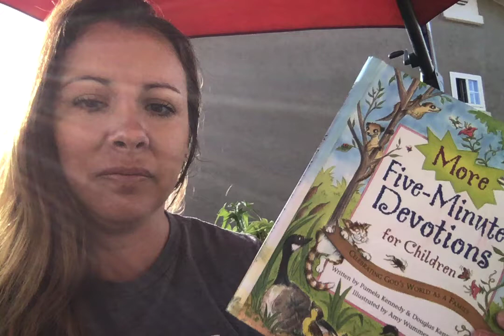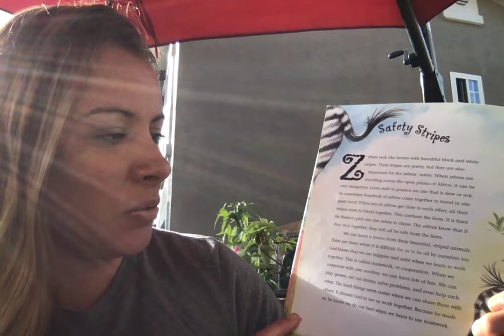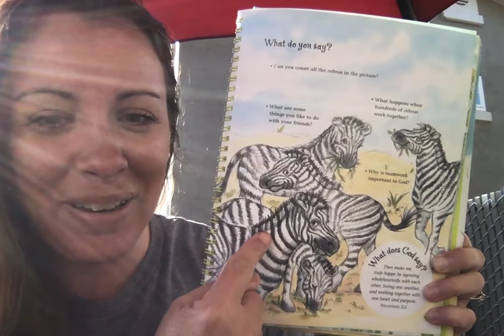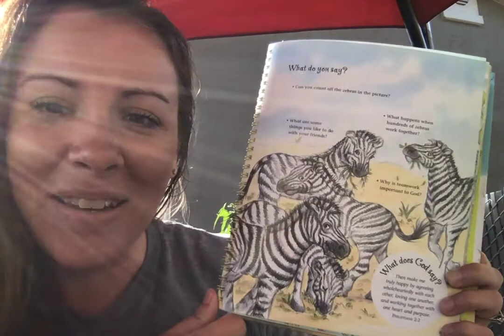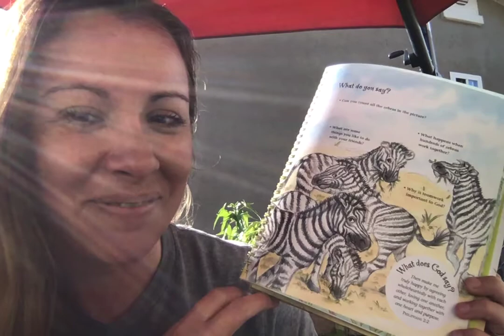"Safety Stripes" from Five Minute Devotions by authors Pamela & Douglas Kennedy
I love these devotions because, not only do they relate to animals, but they are God's word. They are beautifully written to describe just how God created the world, animals, and people, and how He wants us to live. Learn from ourselves, know your strengths and weakness, and follow His word. Enjoy!